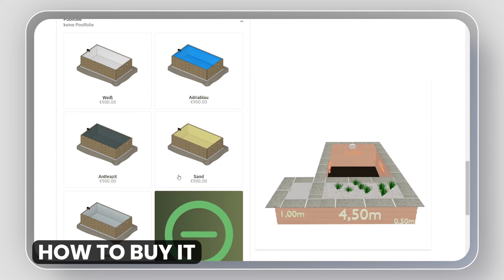CaPoFix | Get New and Maintenance of Swimming Pool Service | Music Promo - MT Editing